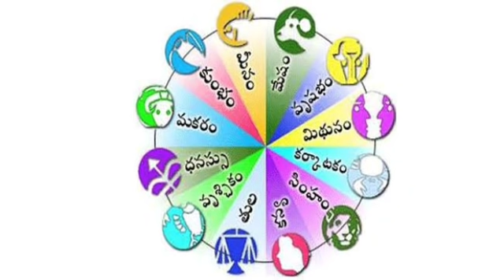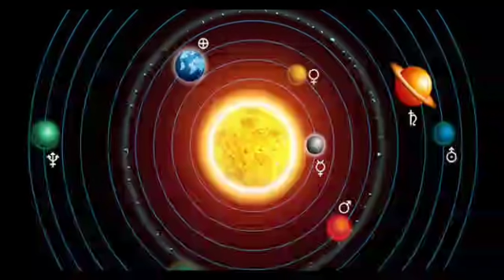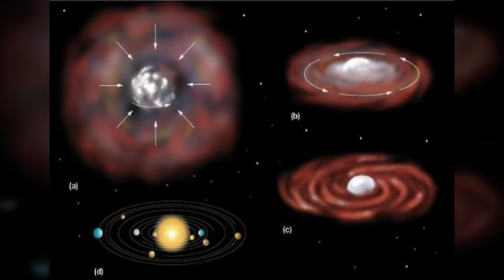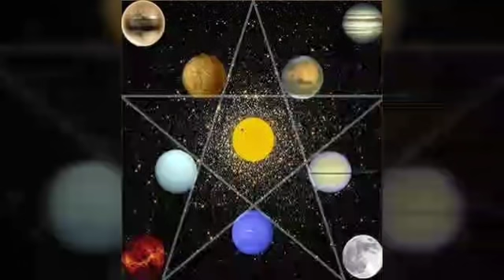ఉగాది నుండి ఈ రాశుల వారికీ రాజయోగం పట్టి కోట్లు గడిస్తారు || Ugadi Rasi palitalu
ఉగాది నుండి ఈ రాశుల వారికీ రాజయోగం పట్టి కోట్లు గడిస్తారు